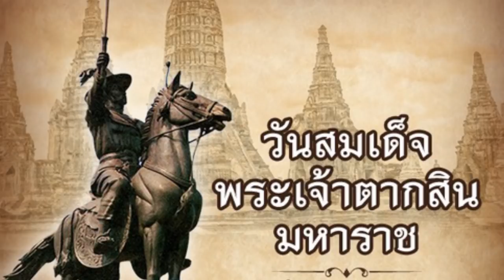ทูลกระหม่อมหญิง รอดใต้เตียง พระบรรทม พระเจ้าตากสิน ขอขมาให้ประชาชนชาวไทยร่มเย็นเป็นสุข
ทููลกระหม่อมหญิง รอดใต้เตียง พระบรรทม พระเจ้าตากสิน ขอขมาให้ประชาชนชาวไทยร่มเย็นเป็นสุข เพื่อแก้เคล็ดให้ประชาชนชาวไทย ผ่านพ้นวิกฤต ภัยธรรมชาติ โรคภัยไข้เจ็บ และ เศรษฐกิจ ของประเทศไทย และสำนึกในพระมหากรุณาธิคุณอันล้นพ้นที่สมเด็จพระเจ้าตากสิน ได้กอบกู้อิสระภาพมาให้ประเทศชาติ